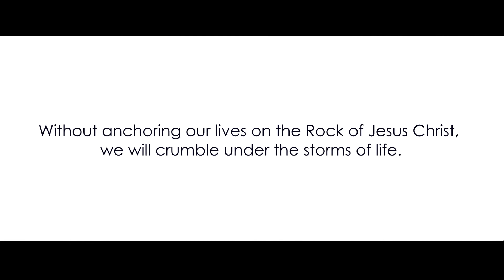The Wise Man, the Foolish Man, and the House that Went Splat (Matt 7 in Lego)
Created for Camdenton Bible Baptist Church's VBS:
"Building on the Right Foundation"

Inspired by the parable recorded in Matthew 7:24-27.